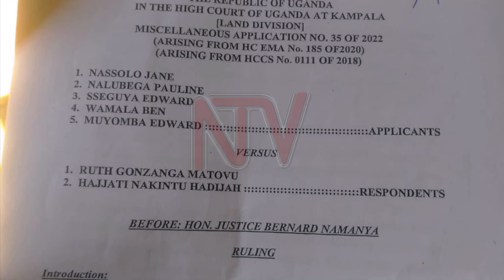Babakoonedde ennyumba: E Kabowa, waliwo abasobeddwa; poliisi eriko beekutte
E Kabowa mu kitundu kya Church Zone wano mu ggombolola ye Lubaga waliwo abatuuze abasigadde nga tebalina webeegeka luba oluvannyuma lw'ennyumba yaabwe okukoonebwa mu kiro ekikeesezza leero Bano balumiriza mukakitaabwe kati omugenzi okutunda ettaka okuli ennyumba mwe babadde basula Poliisi etubuulidde nti yakutte abantu babiri ku byekuusa ku kukoona ennyumba eno era nga kati bayigga omukyala ayitibwa Ruth Gonzaga Matovu.